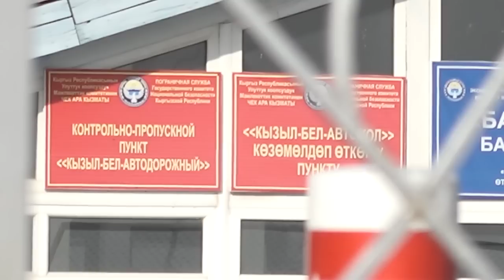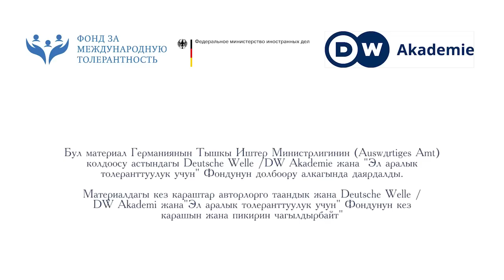Кыргыз-тажик чек арасы ачылаары айтылды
Кыргыз-Тажик чек арасындагы соңку эки ирет жүз берген куралдуу кагылыштан эки өлкөдөн ондогон адам мерт кетип, Кыргызстан чек арасын бир тараптуу жапкан. 2021-жылдын май айынан бери соода-сатык, карым-катнаш, ал эле эмес туугандык байланыштар да токтоду.